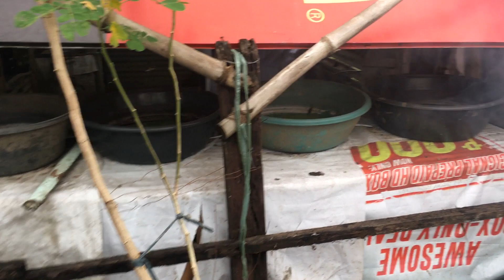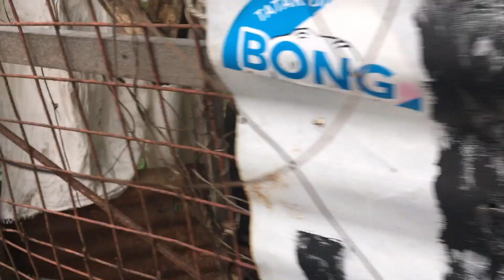Asola Duckweed 4sale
Asola Duck Weed